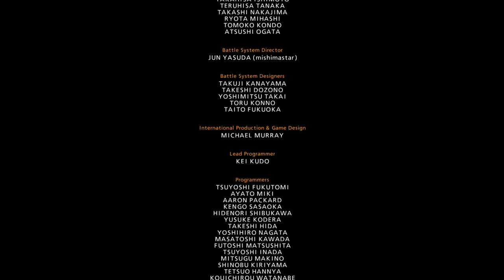Sightless Senshi Gets L-U-C-K-Y in Tekken 7 Arcade Mode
I have played many fighting games, but never been very good at Tekken. So today, I tried to take on its arcade mode with none other than Lucky Chloe. Wish us luck!